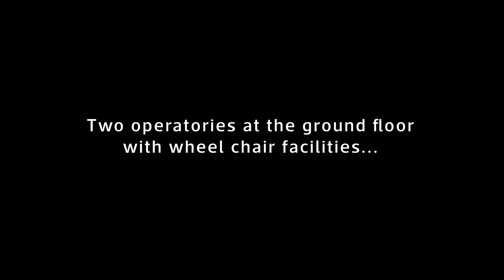Most Advanced Operatories at Kamala Dental Speciality Hospital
Kamala Dental Speciality Hospital is equipped with the most modern and advanced dental chairs with all necessary dental accessories making them unique and efficient. Each operatory is well endowed with individual radiographic equipment (RVG). Every dental unit is hygienically maintained by following rigid sterilization protocols at all times with meticulous surface disinfection and using disposables for individual patients.

The disinfection of the internal tubing and use of an autoclave for dental drills (handpieces) and tips ensures safety from cross contamination where swabs are taken intermittently, for culture to check for pathogen colonization. Variable light intensities are available for different type of dental treatments and our clientele are provided with protective eyewear during the procedure.

Our dental chairs are designed to cater to all physically challenged patients, patients of all sizes as well as age groups. In addition to its silent and smooth movement; it will make you feel relaxed during your course of treatment at Kamala Dental Specialty Hospital.

Kavo (Brazil), Pelton and Crane (Brazil), Technodent (Italy) are the dental chair units installed at Kamala Dental Speciality Hospital. We have two operatories in the ground floor to offer wheel chair access and smooth transfer of physically challenged patients.

Visit Kamala Dental... @kamaladental
Your Smile, Our Sign.
Address: Sree Mulam Club Jn., Vazhuthacaud, Thiruvananthapuram, Kerala, India